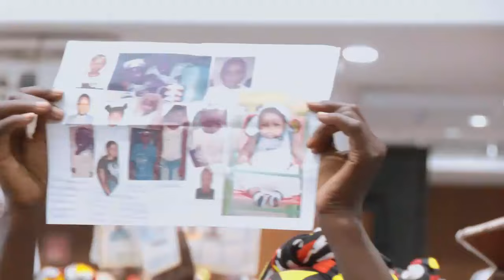Acompanhe o Resumo da concentração de Fé e Milagres.